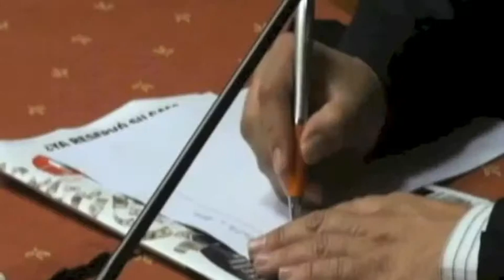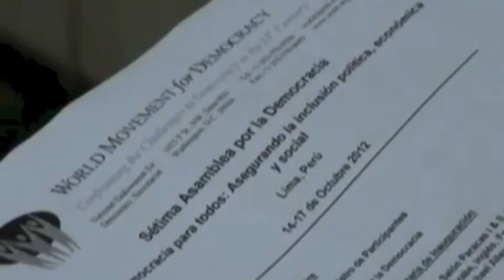Lima celebrará la séptima Asamblea del Movimiento Mundial por la Democracia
Más de 500 activistas de organizaciones y movimientos democráticos de cien países del mundo participarán en la séptima Asamblea del Movimiento Mundial por la Democracia, que se celebrará del domingo al miércoles próximo en Lima, anunciaron sus organizadores.

La reunión es promovida por la Fundación Mundial para la Democracia (NED), cuyo vicepresidente, David Lowe, presentó en rueda de prensa esta nueva edición, junto a la presidenta de la asociación civil peruana Transparencia, Luz María Helguero, y el director adjunto del Instituto de Defensa Legal (IDL), Carlos Rivera.

Fuente: EFE